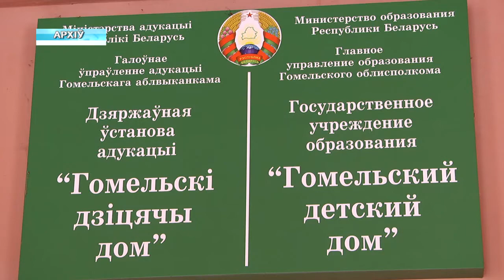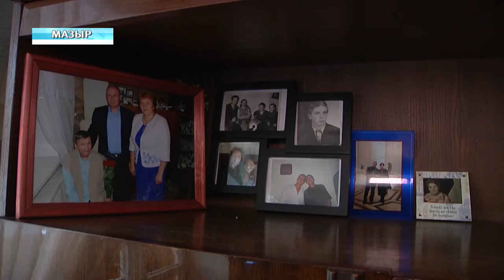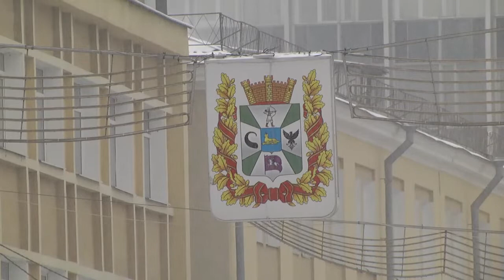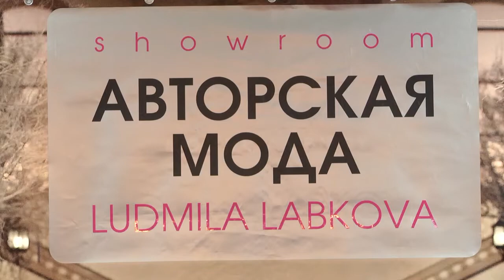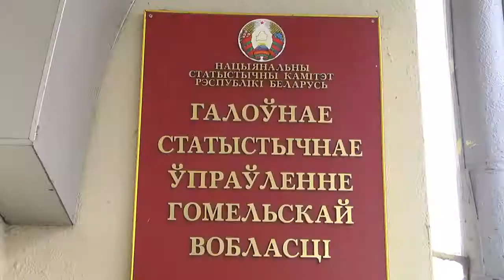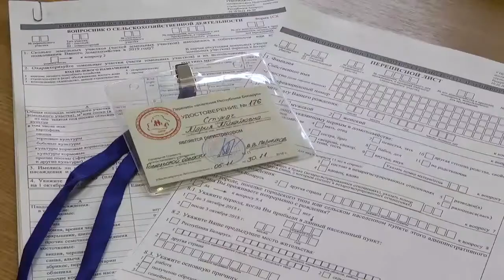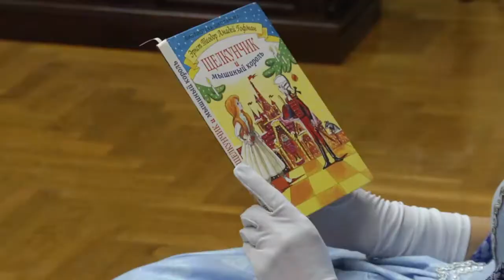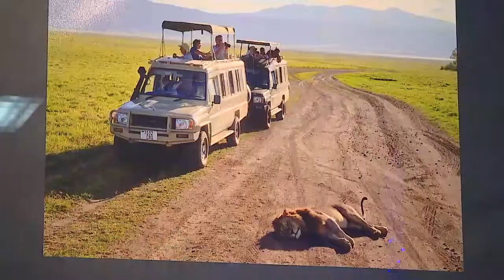12 01 2019 НОВОСТИ